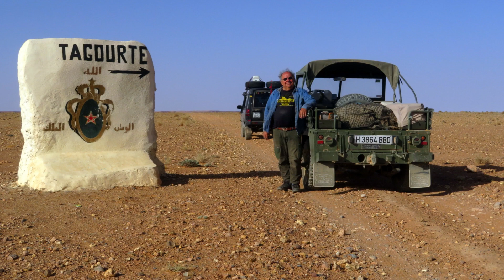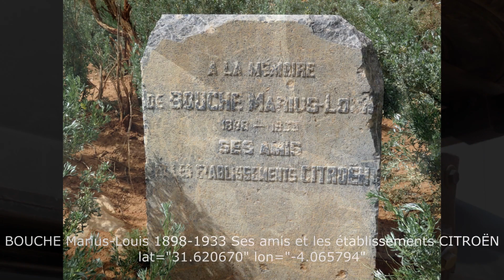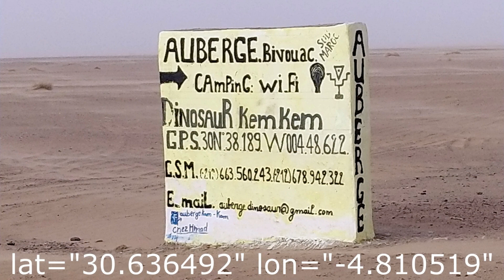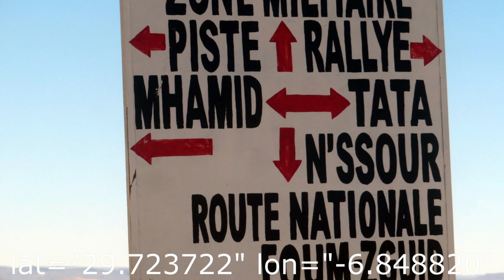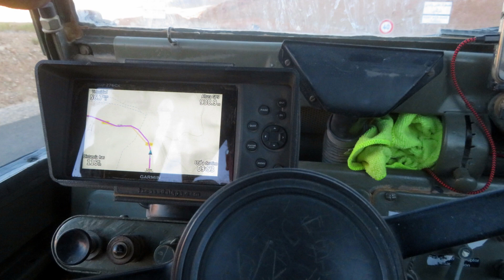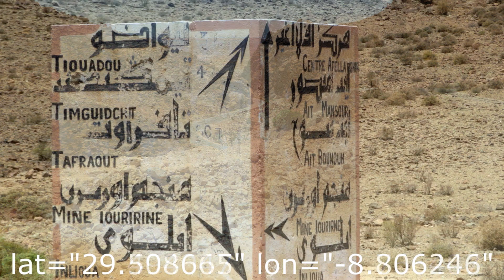Marruecos Junio 2019. De Berguent a Esmara.